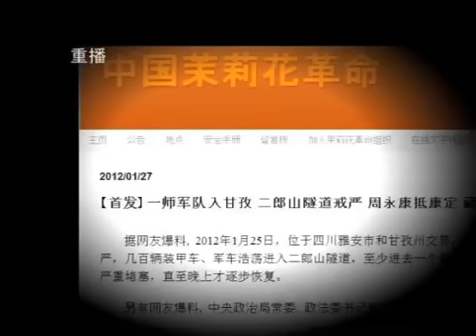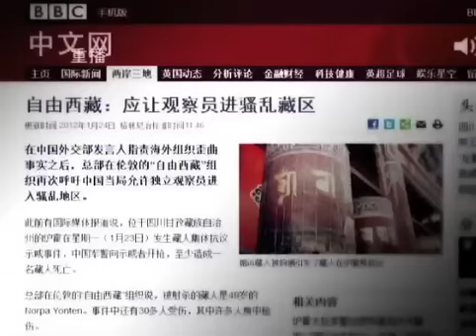热点互动电视节目 2012年1月31日，星期二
熱點互動直播：藏區槍聲又起 誰是敵對勢力？